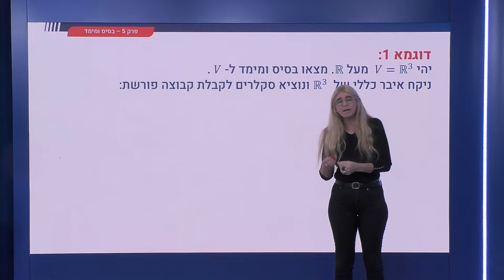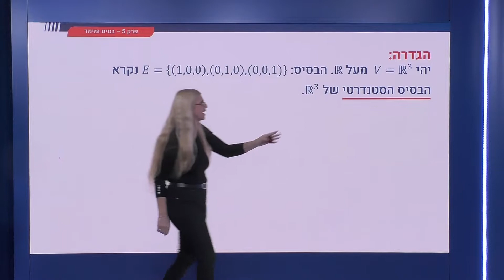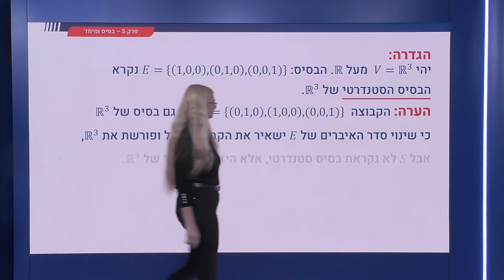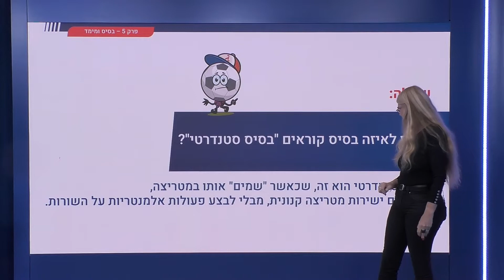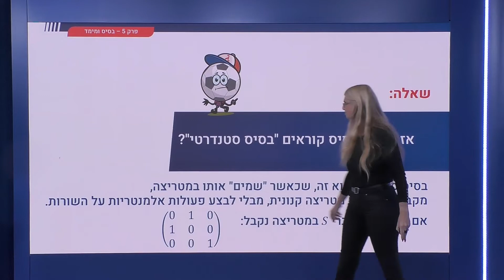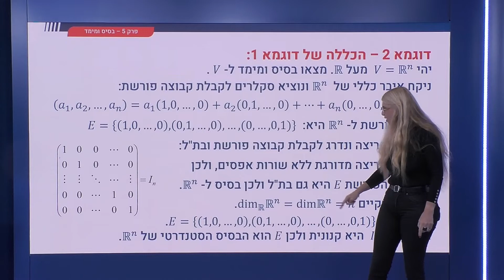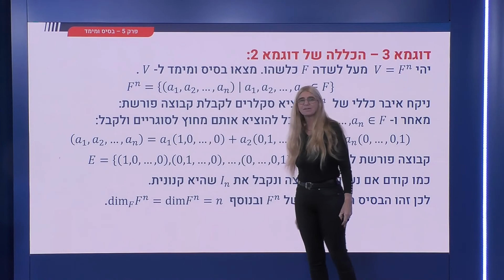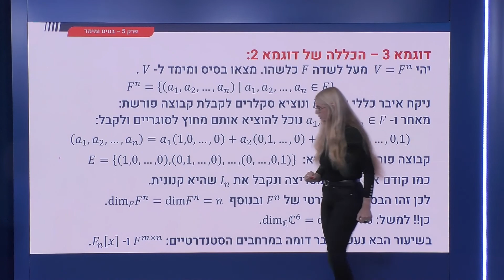175 - בסיס ומימד - דוגמאות לבסיס ומימד למ"ו סטנדרטיים - המשך